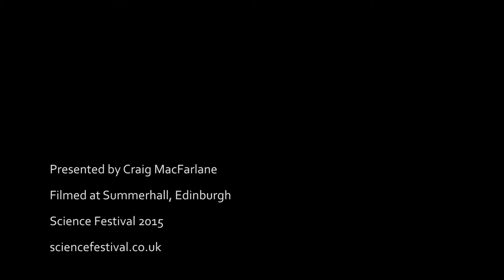Carbon Dioxide Experiment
We know that releasing carbon dioxide has an effect on the climate, but do you know what it does to our oceans? Watch what happens in this simple experiment.